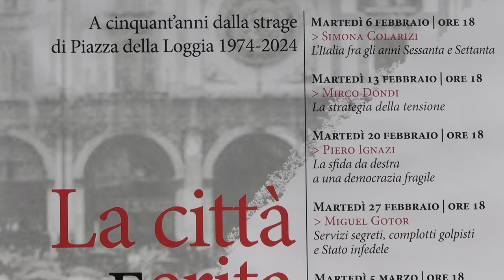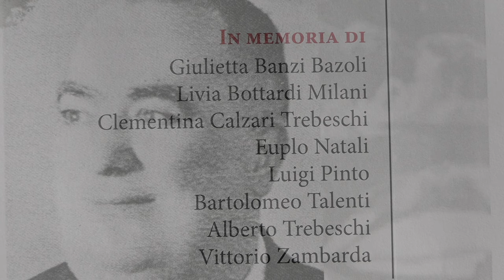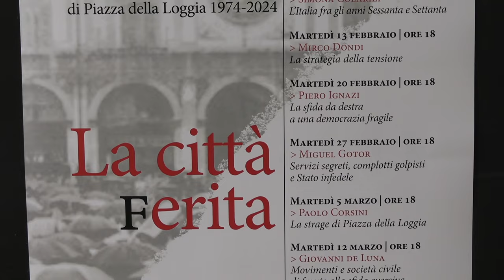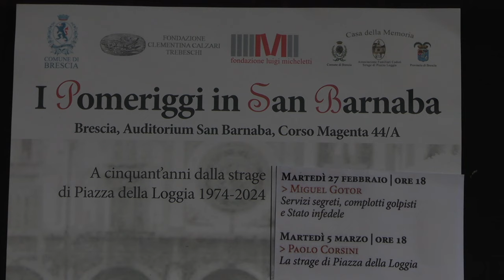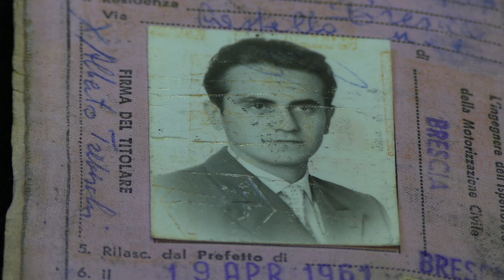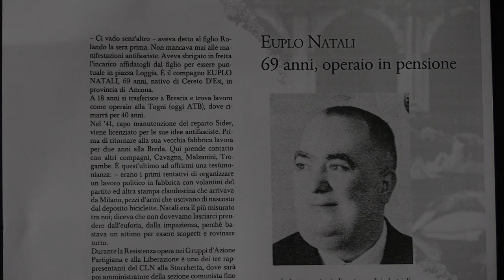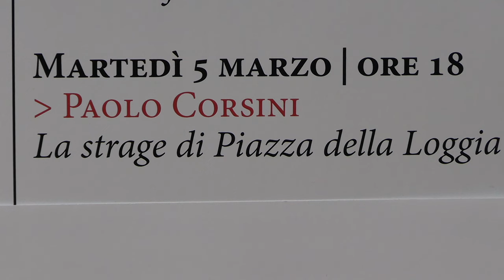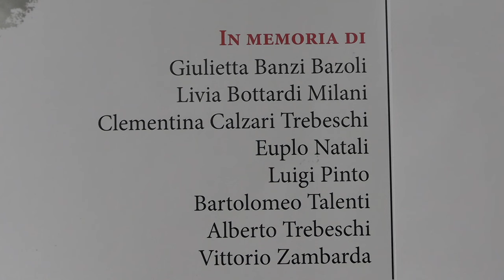4. La città ferita - Miguel Gotor "Servizi segreti, complotti golpisti e Stato infedele"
La città ferita 50° - A cinquant'anni dalla strage di Piazza della Loggia 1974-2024.
Ricordando Euplo Natali 69 anni pensionato.
Organizzazione: Comune di Brescia - Fondazione "Clementina Calzari Trebeschi" - Casa della Memoria Brescia - Fondazione "Luigi Micheletti".
Presentazione: Gianni Sciola
Relatore: Miguel Gotor (Università degli Studi di Roma "La Sapienza")
"Servizi segreti, complotti golpisti e Stato infedele".
Martedì 27 febbraio 2024, ore 18.00.
Sede: Auditorium S. Barnaba - Brescia.
Durata: 1h 25' 27''.
Realizzazione video: Alberto Lorica